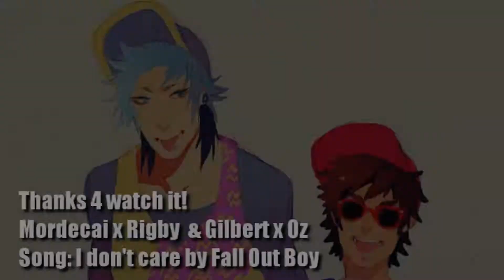[I DON'T CARE] ~Mordecai x Rigby / Gilbert x Oz~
DEDICADO PARA MI AMIGA KARLIITA! =) ESPERO TE GUSTEE!!!

SONG: I don't care
CHARACTERS: Mordecai and Rigby (Regular Show), Gilbert and Oz (Pandora Hearts)